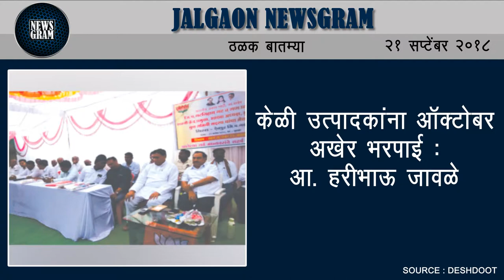Jalgaon Newsgram | Jalgaon News | Today's News Headlines | 21 September 2018